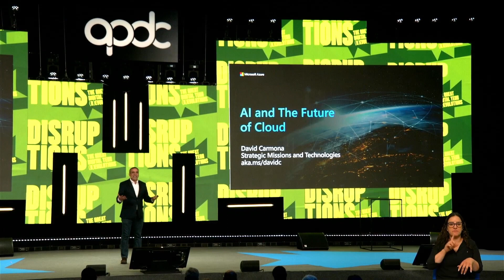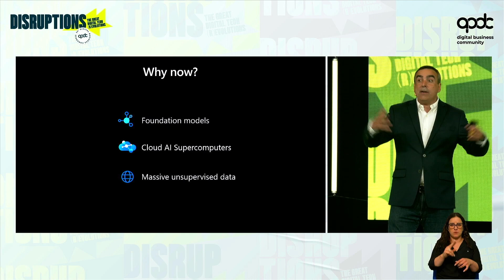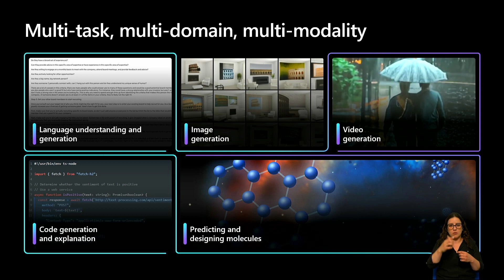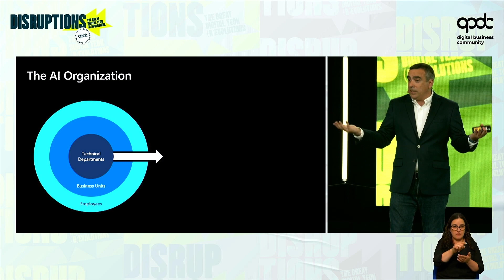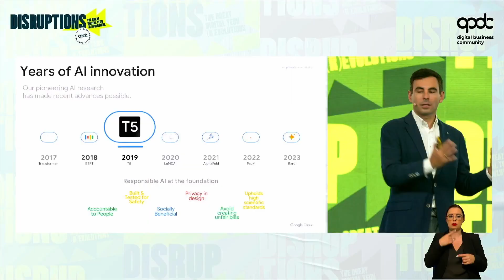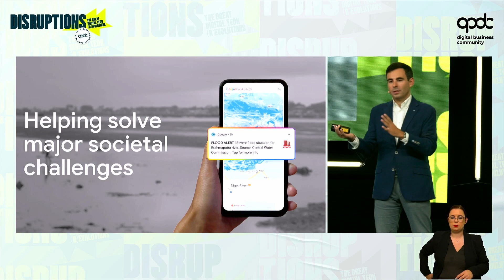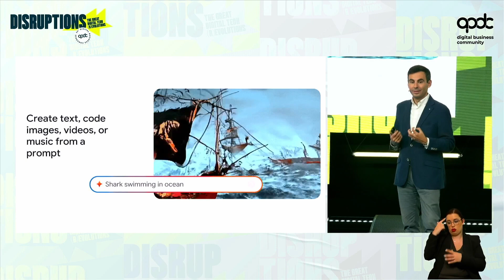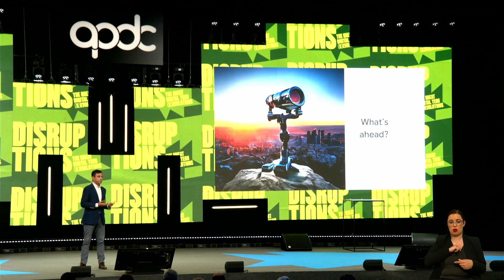ENG | THE DISRUPTION POWER OF AI | 32nd DBC - 10 MAY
32nd Digital Business Congress APDC, 9th and 10th may

From ecosystems and digital assets to changes in the financial system and the advance of regulated digital currencies, from the transformation of public administration to changes in the labor market, digital technologies are changing everything and everyone at an ever-increasing pace.
Artificial intelligence, 5G, automation, metaverse, tokenization, quantum computing, cybersecurity, and cloud are technologies that will bring profound changes, if not revolutions, at both economic and social levels. Many of them aren’t even foreseeable yet, in a world that continues to face numerous interconnected challenges for which answers urgently need to be found.
At the APDC Congress, we’ll discuss the major technological upheavals and their foreseeable impact, promote a shared debate, and identify ways forward for our common future. This will be the stage par excellence for the exchange of ideas and synergies between all stakeholders.